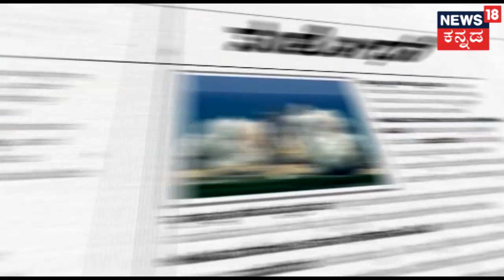ಭೂತಗನ್ನಡಿ | ಕೊಡಗು ಜಲ ಸ್ಫೋಟ !! Flood-Like Situation Across The State | Aug 18, 2018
News18 Kannada special show with Ananth Chinivar focusing on matters ranging from Politics to sports provides expert opinion and analysis on the big developing stories.